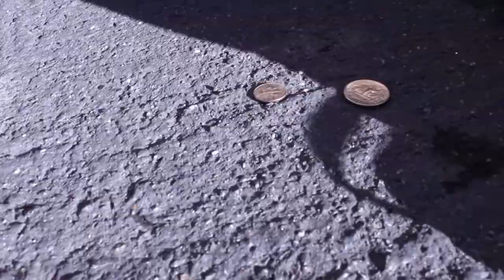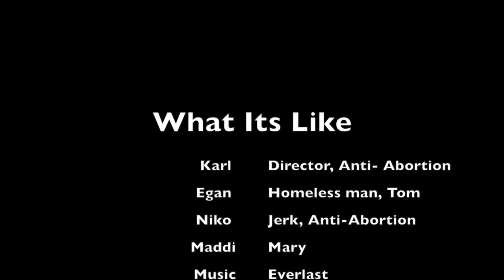What It's Like